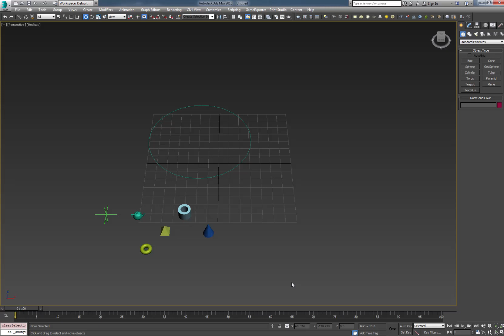ObjectsOnSpline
MCG ObjectsOnSpline